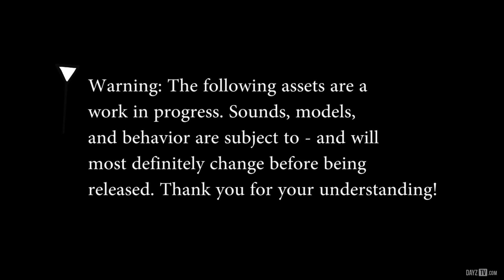DayZ at TwitchCon: Little Bird, Player's Beard & Contaminated Area with Brian Hicks